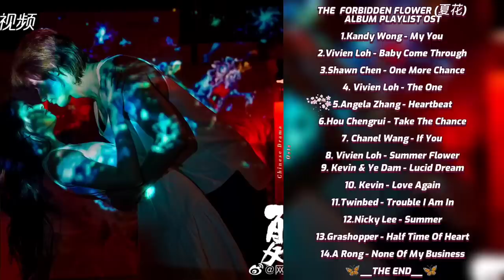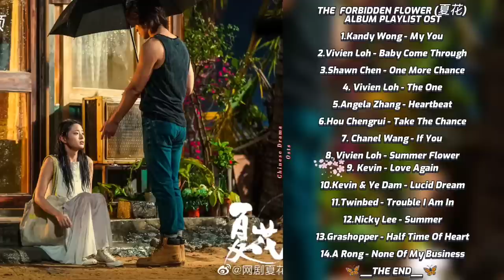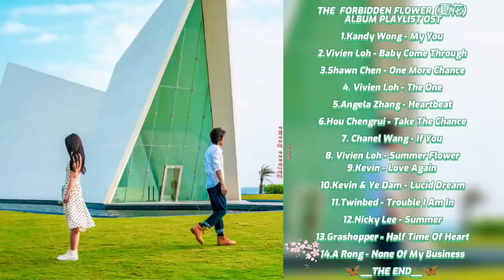The Forbidden Flower OST Full Album Playlist (夏花OST Album Playlist)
🎵 THE  FORBIDDEN FLOWER (夏花) 2023 ALBUM PLAYLIST OST 🎵

00:00 01. 我的你  (YOU'RE MINE) - Kandy Wong
03:37 02. BABY COME THROUGH - Vivien Loh
07:54 03. ONE MORE CHANCE - Shawn Chen
12:01 04. THE ONE - Vivien Loh
15:18 05. HEART BEAT - Angela Zhang
18:44 06. TAKE THE CHANCE - Hou Chengrui
22:02 07. IF YOU - Chanel Wang
24:57 08. SUMMER FLOWER - Vivien Loh 《Opening Song》
26:29 09. LOVE AGAIN - Kevin
30:06 10. LUCID DREAM (清醒梦) - Kevin/Ye Dam 《Ending song》
33:43 11. TROUBLE I'M IN - Twinbed
33:50 12. 夏天 (SUMMER) - Nicky Lee
37:35 13. 半点心 (HAFT HEART) - Grasshopper
37:43 14. 与我无关 (NONE OF MY BUSINESS) - A Rong

©️ Due To A Copyright This Two Songs Are Not Included At Album But You can watch Separately Here 👇
33:43 11. TROUBLE I'M IN - Twinbed
37:35 13. 半点心 (HAFT HEART) - Grasshopper

🦋__THE END__🦋